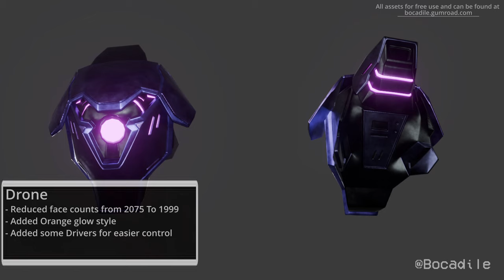ULTRAKILL HD Machines - Texture Update!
The HD ULTRAKILL Machines have been updated

Textures, rig upgrades, tweaks, fixes and more!

- Chapters -
0:00 Intro
0:41 V1 and V2
1:01 Swords Machine
1:17 Drone
1:27 Street Cleaner
1:42 Mind Flayer
1:57 Sentry
2:06 Gutter Man
2:17 Gutter Tank
2:30 outro